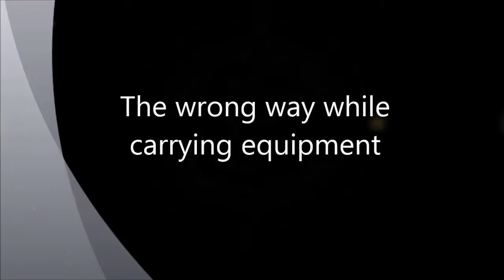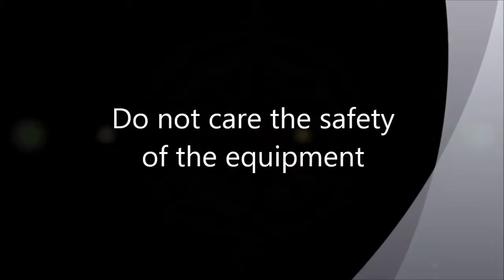introduction to lavelling 5 things prohibited